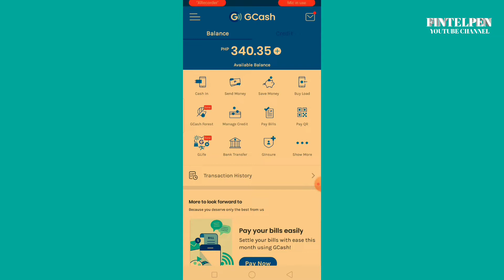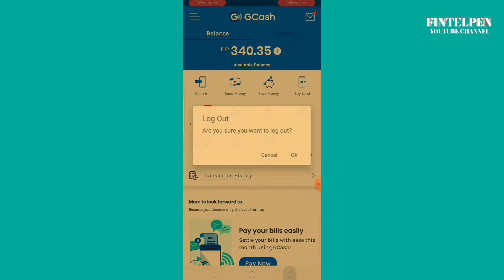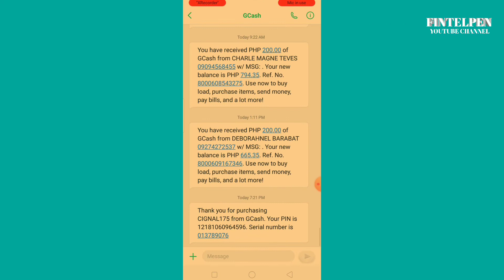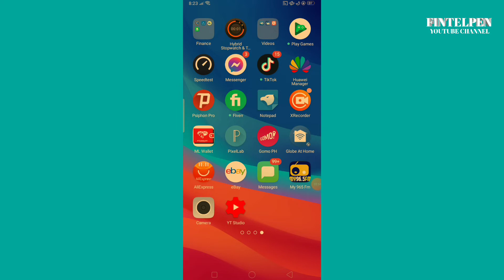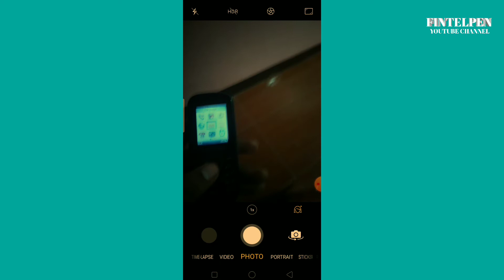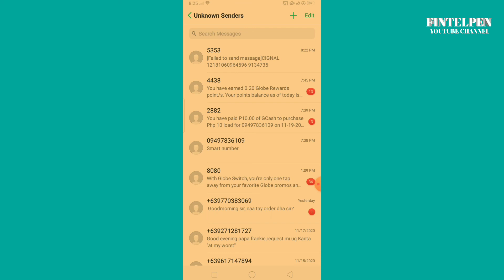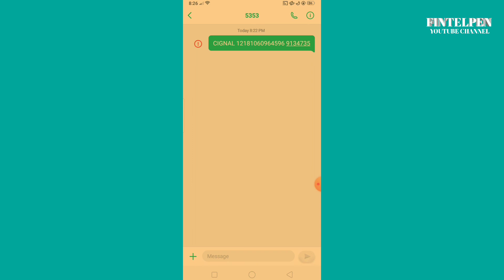HOW TO LOAD CIGNAL USING GCASH (AYAW MA SEND SA 5353 FIX)